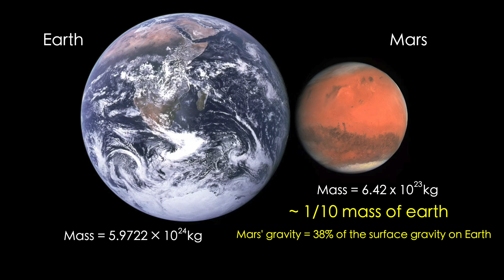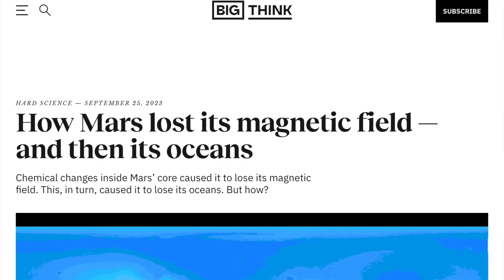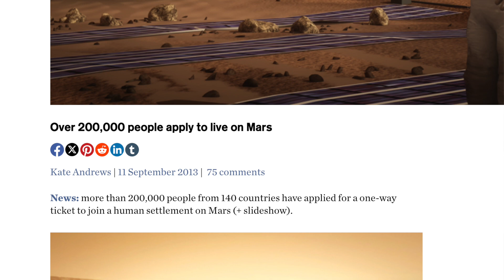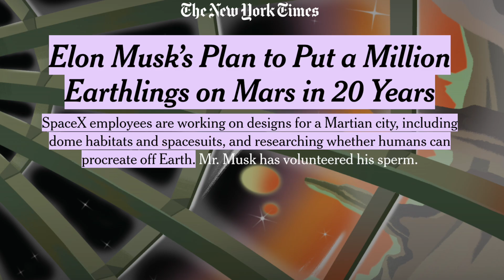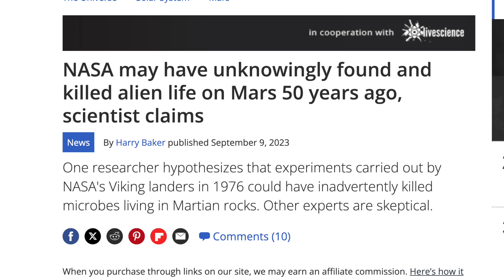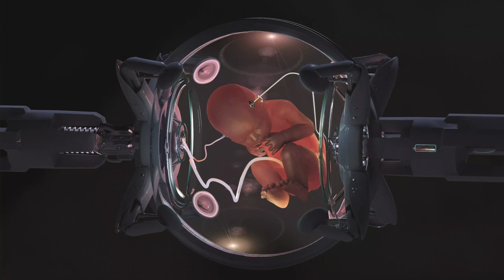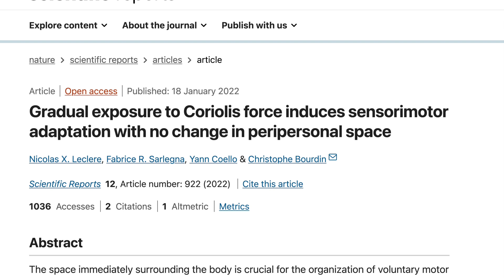The Problem with Colonizing Mars - Dr. David Kipping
This is a clip from the Before Skool Podcast, episode 28 with Dr. David Kipping. Dr. David Kipping is a teacher of space, astronomy, exoplanets, astroengineering and the search for extraterrestrial life & intelligence.

In this clip, Dr. David Kipping explains the major obstacles of building a human civilization on Mars. There is no magnetic field, far less gravity and almost no atmosphere. We also discuss the ethical issues of going to space and modifying humans to fit the harsh environment.

The Cool Worlds Lab based at the Department of Astronomy, Columbia University, is a team of astronomers seeking to discover and understand alien worlds, particularly those where temperatures are cool enough for life, led by Professor David Kipping.